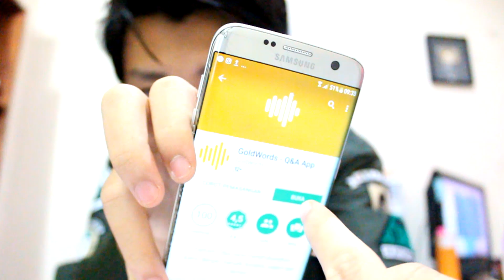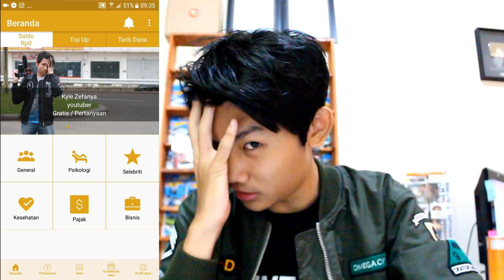AYO!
hello KZL... kali ini balik lagi bareng gw di video gw... kalo lu suka silahkan like dan kalo lu baik silahkan di share ke temen